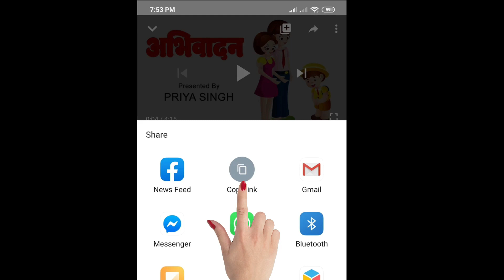Craft Work :: Parrot Origami | How to Make a Parrot with a Paper | Paper Parrot by Priya Singh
Please watch the video till end to understand as how to make a paper parrot to decorate your home.
Recommended for student and other origami enthusiasts!